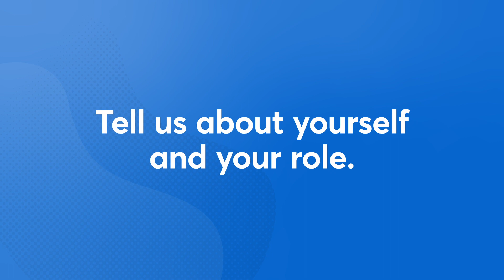Solar Specialist Shares about NABCEP Experience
Meet David! David is a salesperson at Wicks Solar & Roofing in Santa Barbara, CA.☀️

David was always intrigued by the solar industry. He saw that it was growing and wanted to jump in while it was still hot!

The North American Board of Certified Energy Practitioners (NABCEP) offers certifications that David has found useful in his role at Wicks Solar & Roofing. David believes "the puck" is moving towards energy storage—don't miss the opportunity to learn about it!

But how can you when you are not using an app like CompanyCam to grow your business?

CompanyCam helps owners manage their business with Smart Photos. We built CompanyCam because we needed a better way to get everyone on the same page. As entrepreneurs, we’re always on the go, sometimes hitting four or five business locations per day—which makes communication even more crucial.

We found that taking photos helped us when writing bids, coordinating with our crews, and handling customer disputes, but getting them organized created a huge headache.

Here’s a business tip, this project management app can:
- Automatically organized photos
- Know who took what photo and when it was taken
- Add tags to photos
- Easily find photos
- Run full photo reports
- Draw on photos and add captions
- Comment directly on photos and mention coworkers

OR
TRY IT FREE
• On the Web (Updated to a nested link…feel free to change)

Keep all of your crews in sync and all of your projects on track from anywhere.